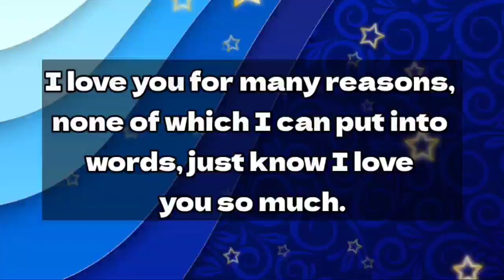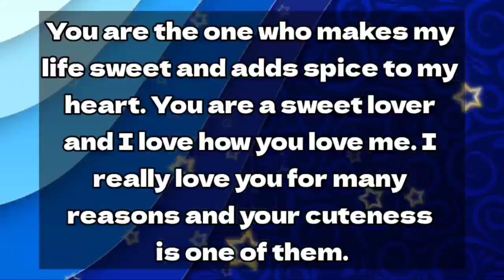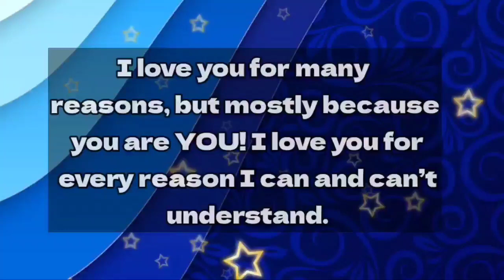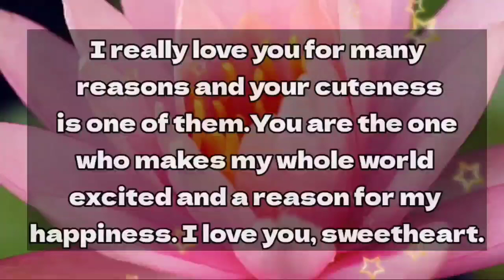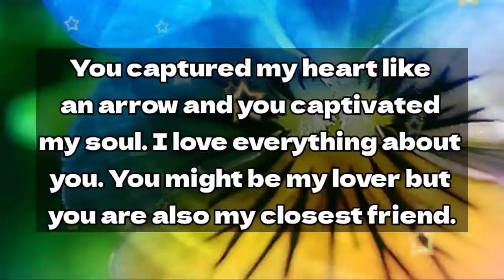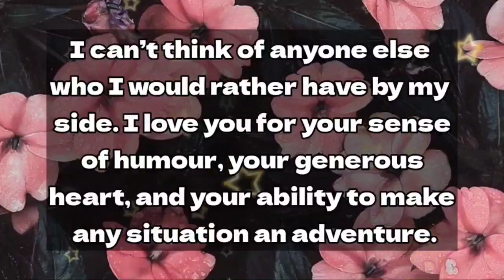Dm to Df 😢❤️ // Baby🙏 Please listen to me carefully... ⁉️💖